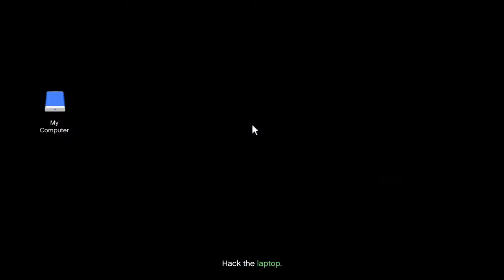Cayo Perico Hiest Set Up For Drainage Tunnel Route